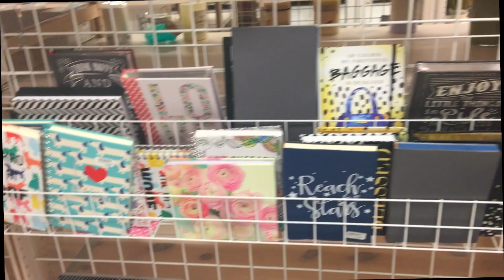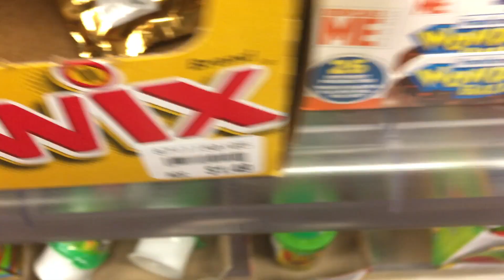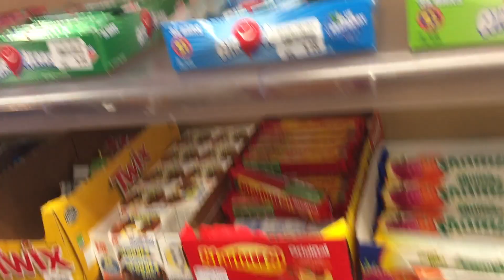VLOG #65 COMIMOS PUPUSAS 😋 EN EL DOLLAR TREE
Hola bienvenidos a un nuevo video, donde les muestro mi vida, mi familia y un poco mas de mis actividades diarias!! los quiero mucho, gracias a todas y todos por su apoyo, no te olvides suscribirte, regalarme un like,👍 compartirlo y no te vayas sin leer aqui abajo, 👇👇👇👇👇👇👇👇👇👇👇👇👇👇👇👇👇👇👇👇👇👇👇👇👇👇👇👇👇👇👇👇

☪️☪️☪️☪️☪️☪️☪️☪️INFORMACION IMPORTANTE☪️☪️☪️☪️☪️☪️☪️☪️

CAMARA CON LA QUE GRABO MIS VLOGS: CANNON G7X
EDITORES QUE USO: FINAL CUT PRO